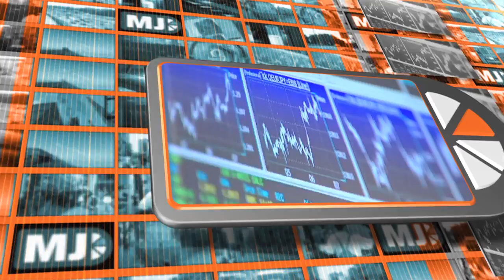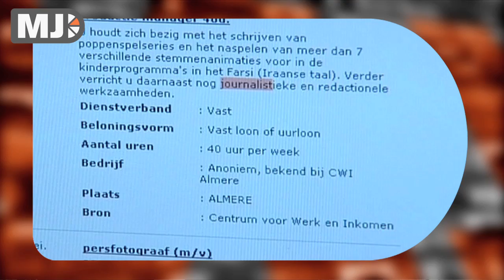Me Judice - Anne Gielen over de motivatie van werklozen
De ongelukkige omstandigheid van werkloos raken zou een stimulans moeten zijn om zeer gemotiveerd werk te zoeken, maar de praktijk is weerbarstiger.
Anne Gielen, senior onderzoeker bij het IZA in Bonn, heeft met een Duitse SOEP-data ( Sociaal-Economisch Panel ) onderzoek gedaan naar het geluk-ongeluksgevoel van werklozen en merkt op dat de helft geen gevoel van ongelukkig zijn heeft bij het werkloos worden en dat zelfs 25% gelukkiger is geworden door het werkloos zijn.
Overheidsingrijpen blijft nodig om mensen weer in het arbeidsproces te krijgen.